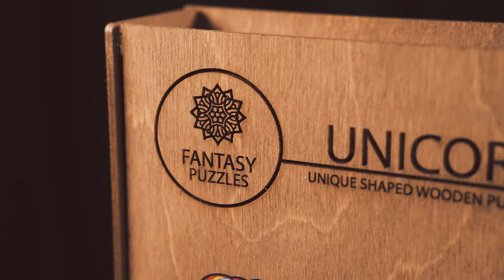Fantasy Puzzles | Wooden Jigsaw Puzzles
Discover Highest Quality Wooden Jigsaw Puzzles with Uniquely Shaped Whimsy Pieces.